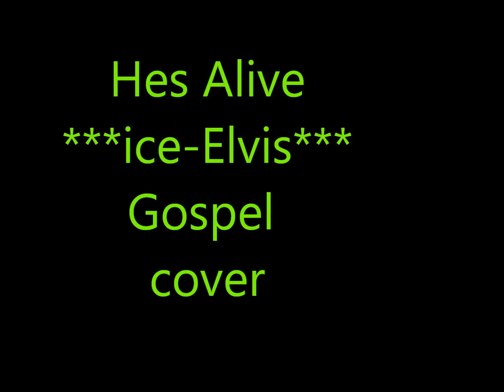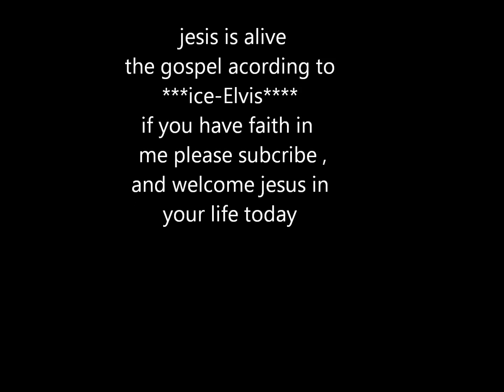Hes Alive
this is a gospel song i sang this is important to tell the world that jesus is alive and will return,through music i can spead this message of hope ,please subscribe ,and support   me  through the elvis gospel and singing what im inpired to sing i will pass this message of hope ,jeus will restore this world put a end to all wars,and hunger and restore this earth ,.